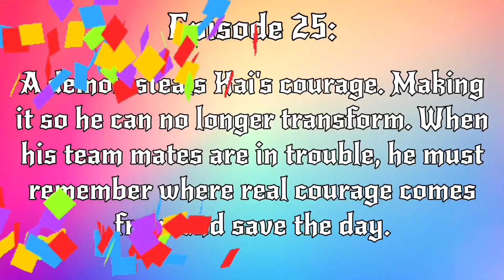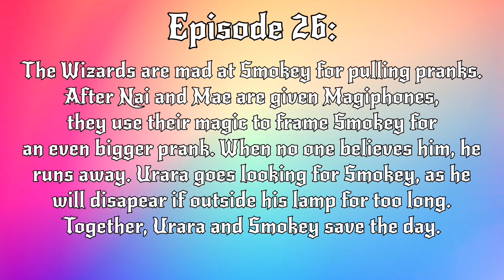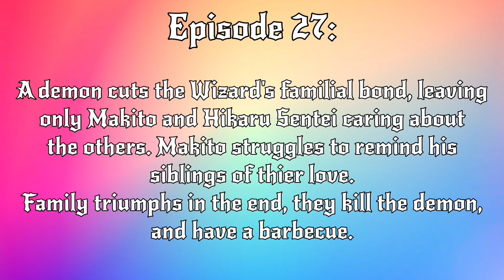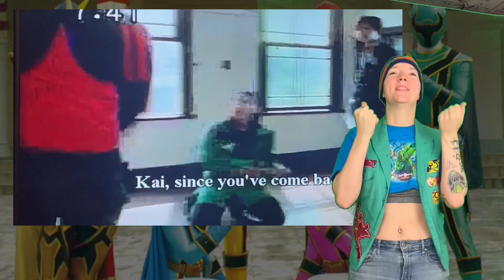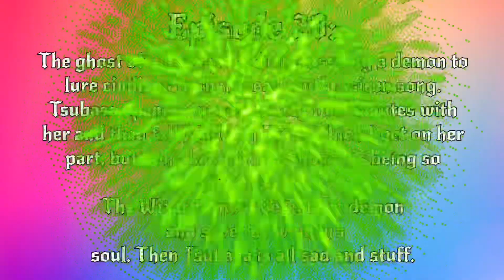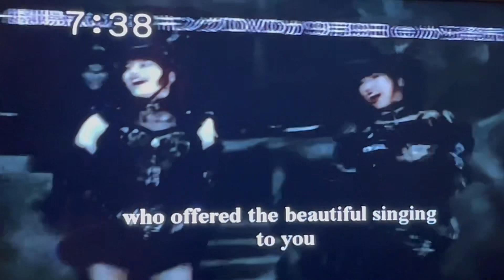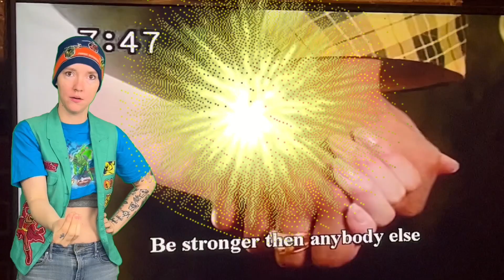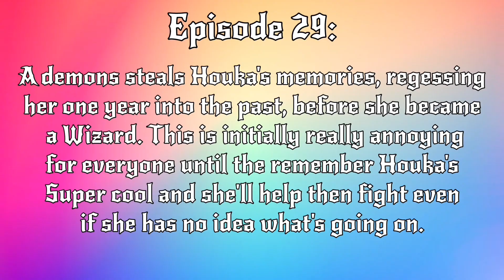Magiranger Review: Part 7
I've made it onto disc two! I'm half way through Magiranger and still loving it. In this video I watch episodes 25 - 29 of Mahou Sentai Magiranger.

Talking Points: Gaston the fish thief kills a dog, Smokey farts on everyone, and Tsubasa falls in love with a ghost.

00:00 Intro
00:18 Episode 25 Plot
00:28 Geston the Thief Fish
00:48 The Villain Killed a Dog
01:34 Punching A Ticket
02:08 Episode 26 Plot
02:45 Smoky Farted on Them
03:25 Sad Score
04:13 Episode 27 Plot
04:48 Everybody Moves Out
05:19 The Spell Made Them Jerks
06:18 Episode 28 Plot
07:38 Awkward Confusing Romance Scenes
08:44 Hikaru is Jealous
09:00 Episode 29 Plot
09:43 Hospital Bed
10:34 End